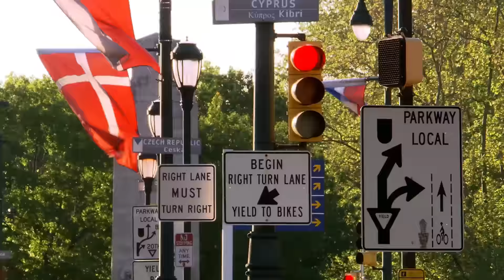A-Troupe Auditions (Group 4) - The Next Step Extended Dances (Season 2)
West. Amanda. Charlie. Chloe. Giselle. Who will make the A-Troupe line-up for The Next Step's trip to Nationals?! Extended from the "Hero" freestyle dance solos in The Next Step season 2 episode 3, "Ready to Start".

Americans can watch episodes of The Next Step, now on Universal Kids, weeknights at 9PM & 9:30PM!

The Next Step follows A-Troupe, a group of dancers who strive to win a series of dance competitions - all while dealing with their own drama and relationships.

Watch the show on Universal Kids, Family Channel, CBBC, Vrak TV, Hulu, Teletoon+, Disney Channel Spain, Disney Channel Portugal, and Disney Channel Australia/ABCme, and HBO Asia!